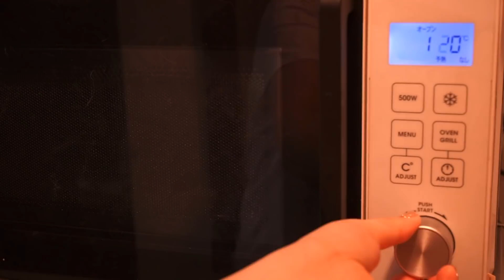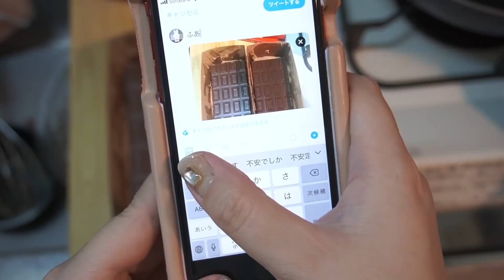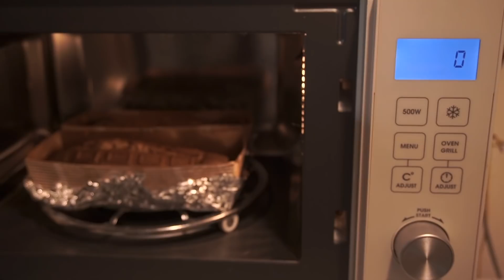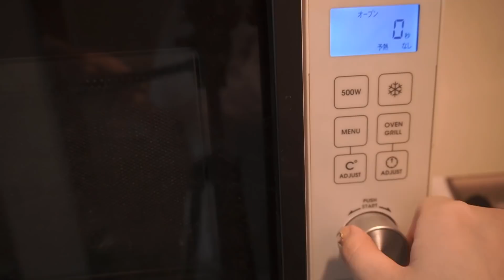27歳OLスイーツ作ってひたすら食べる。板チョコ×HM=卍最強卍【生理前の食欲】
目次
0:00 意気込み
0:16 板チョコくるみトースト
1:56 HM板チョコスコーン
4:36 HM板チョコケーキ
8:03 HMバナナチョコマフィン
10:28 豪華特典3種

慣れないオーブン機能使ったら
レンジの皿真っ二つに割れちゃった.
普通に勢いよく落としたからそりゃ割れるんだけど. ショック...

連日大量スイーツを作ったらさすがに食べきれなかったので
弟にちょっとあげました🐶
いうてスコーンうますぎて全部食べちゃったwwwwww

そして使わずに終わったヨーグルトと生クリーム...
何に使うんだったっけ？？？

ごめんレシピはGoogle検索で一番上に出たやつなんだけど
結構目分量だし卵足りてないし生クリームとヨーグルト余ったから何かに入れるべきだったから
各々調べた方が良いですwww

△ついったー
moe72346688
△いんすた
moe_room0101